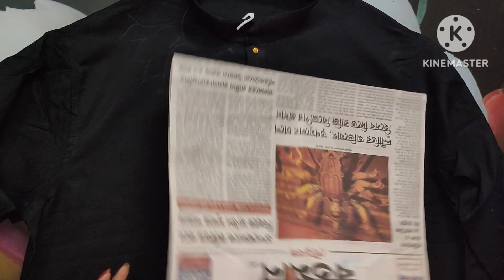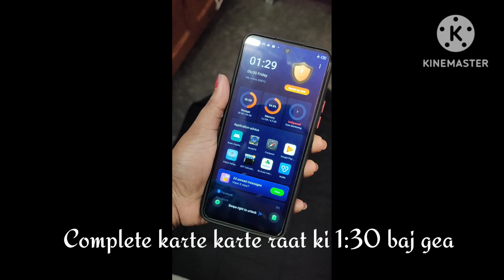Febric work on panjabi / Letest easy punjabi design / DIY kurta design / Male panjabi febric design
Wellcome to ❤️ Tripti's Art World❤️
Hey guys in this video i show you letest easy panjabi design🙂. How you turned a plain panjabi into designer one.

 This is very easy guys to draw a febric work on  panjabi ( Male panjabi febric design ) .You can draw the design at any where you want. For do it, you have to watch my video carefully

Needed things:- 👇🏻👇🏻
1. Panjabi (febric)
2. Acrylic colors
3. Brush
4. Pencil
5. Scale
6. Iron

   watch the video carefully and make it and put your view😊😊

Thank you guys🙏🏻🙏🏻& keep supporting🙂🙂